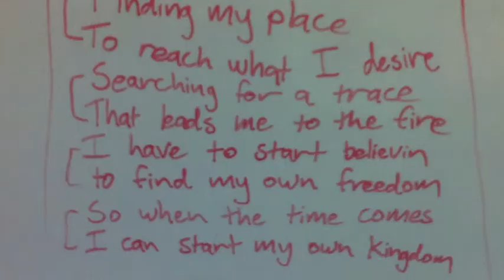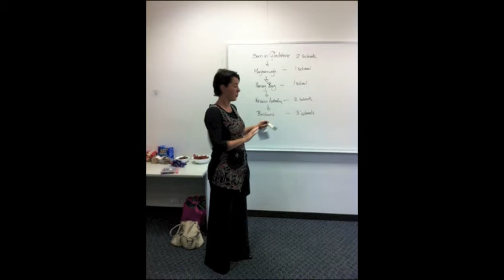Finding my Place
Clip produced from the successful Finding My place program run by Logan Libraries.  The words and music were written and produced by the teens from the Loganlea SHS involved in the program.  Thanks to Mark from Champion Sound for the recording.